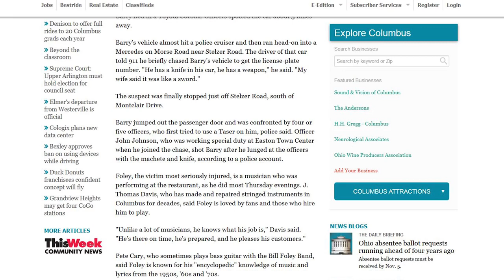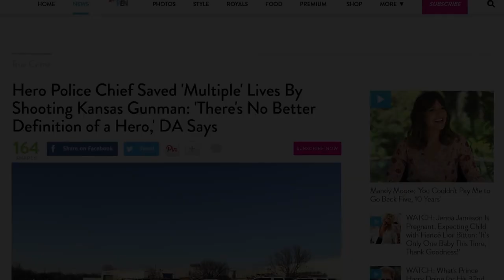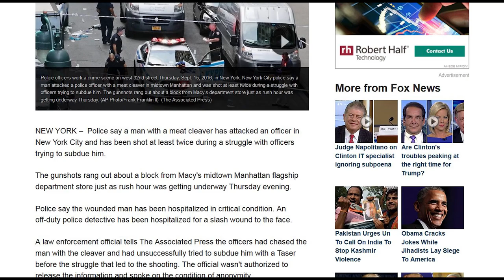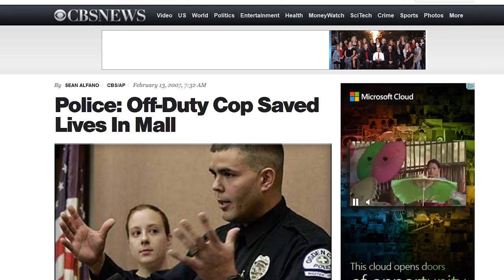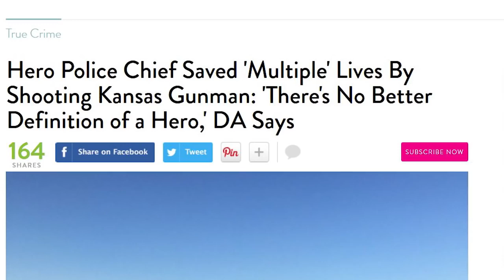Right Place at the Right Time Off Duty Cops and Staged Events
A re-upload for posterity with the original title from the closed "Changing Reason" channel: